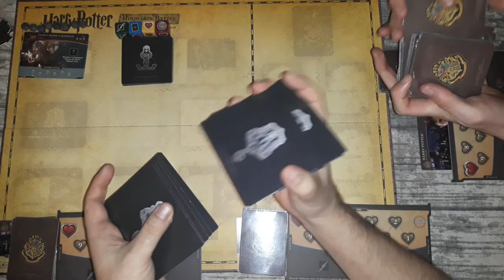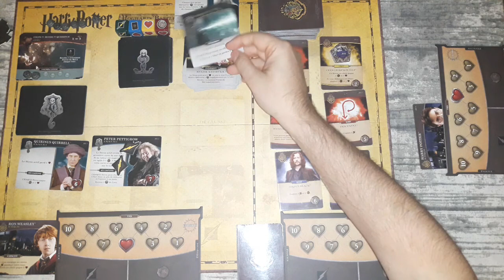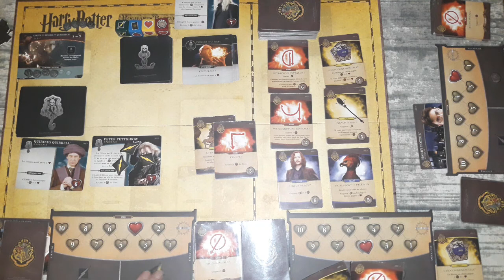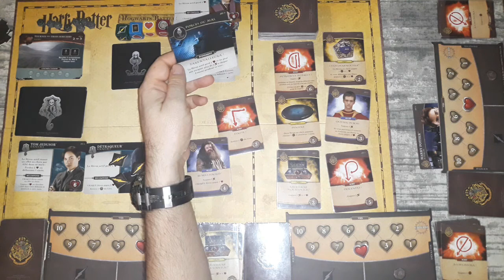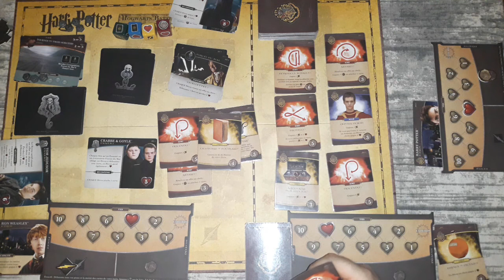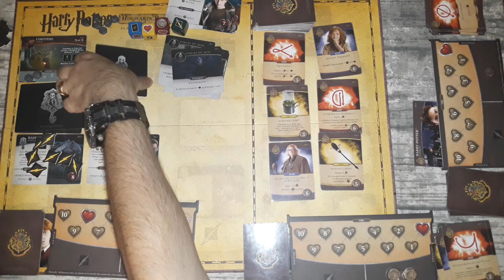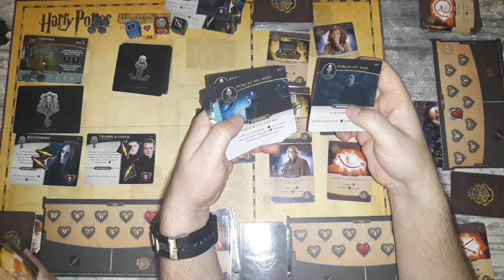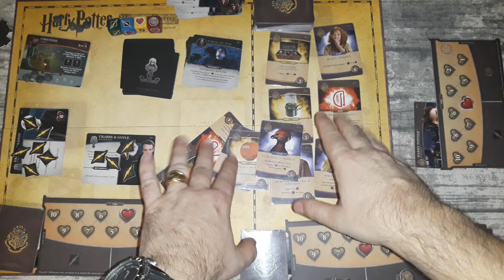Partie famille Harry Potter Jeu 4 Bataille de Poudlard boite de base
Partie à 3 de ce jeu de Deck building coopératif de 2 à 4 joueurs à partir de 10 ans. Je signale que nous n'étions pas sous l'emprise d'alcool, juste fatigués ;).
Nous jouons dans l'univers d'Harry Potter, où l'on peut incarner Harry, Hermione, Ron ou Neuville, se battant contre les forces du mal et ses ennemis, au fil des 7 saisons (jeux). Le jeu se présente sous forme de boites que l'on ouvrent et découvrent au fur et à mesure avec surprise et plaisir.
Un bon jeu qui a déjà sa première extension tout aussi passionnante (disponible en précommande chez Philibert).
Quatrième partie issue du 4ème chapitre (La coupe de feu)

Acheté chez Philibert pour environ 45 euros.